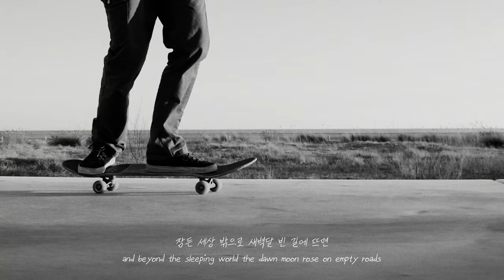Salon de rock "OH HEE JUN of (ex) KNK - 또 기다리는 편지 (A Letter)" Prod. by HA YANG SU [Short film]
Produced by HA YANG SU
Poet by JEONG HO SEUNG
Composed, Arranged by HA YANG SU
Vocal by OH HEE JUN of (ex) KNK
"Salon de rock" project director by RHEE SOO YOUNG
Visual by NoA

"살롱 드 락' 은 옛 시를 노래로 만들어 시안에 담긴 은유적 유희를 세대간 연결 짖는
대중음악 프로젝트입니다.
이 곡은 정호승 시인의 '또 기다리는 편지'에 하양수가 곡을 붙이고,
아이돌 그룹 '크나큰'의 멤버 오희준이 노래를 한 데모버전입니다.

'Salon de rock' is pop music project to make songs with old poem for culture bridge withe generation.
This song is demo version of Jung Ho-seung's poem 'A letter' and Oh Hee-jun, a member of idol group KNK, sang.